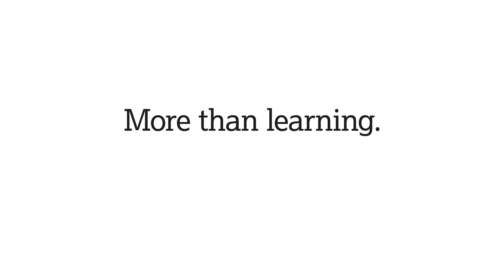Environmental and Earth Sciences at Lancaster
Our students talk about their experiences of Lancaster and their amazing field trips.